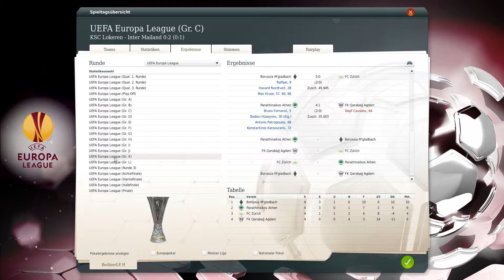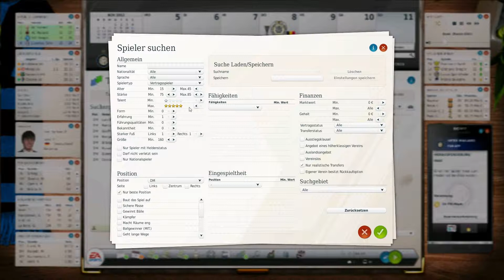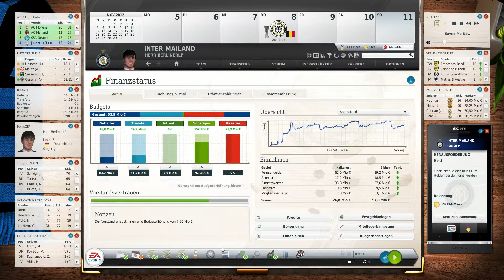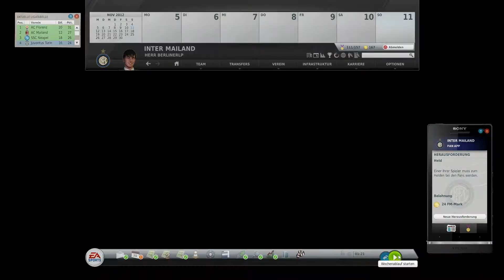Fußball Manager 13 | Let's Play #034 | wir brauchen einen 6er | FM13 LP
Eine neue Mannschaft dieses mal aber nicht aus Deutschland sondern aus Italien .Inter Mailand ist es und wir wollen sie wieder zum erfolg bringen so wie José Mourinho 2010.